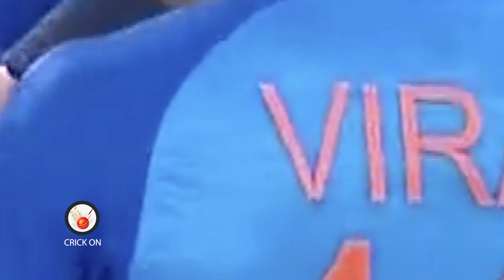Hardik Pandya hugs emotional Virat Kohli after lost against England in semifinal | ind vs eng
virat kohli sad after loosing match vs engand in semifinal
virat kohli sad reaciton
virat kohli emotional after lost semifinal
hardik pandy hug virat kohli
rohit sharam sad video after lost
team india sad after lost in semifinal against england
ind vs eng t20 world cup 2022 semifinal highglihts